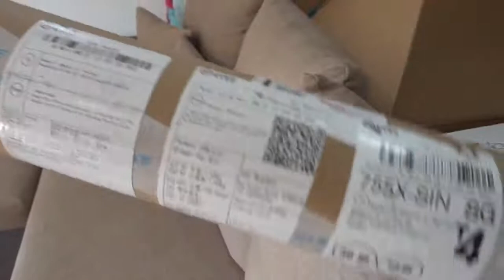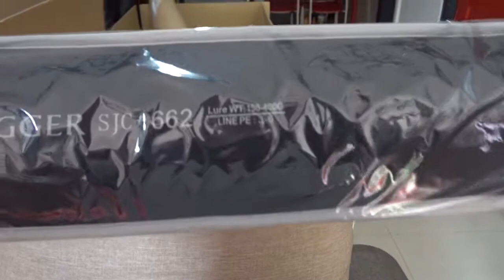unboxing my (2)new jigging rod(casting, spinning)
madmouse GAME JIGGER PE 3-6 LURE WT 150-400gms